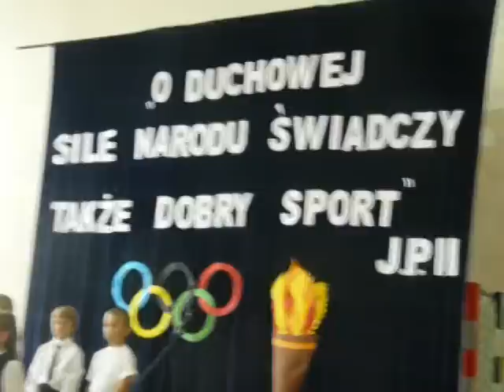Występy maluchów z Zespołu Szkól Grabowo- Wałdyki podczas otwarcia boiska